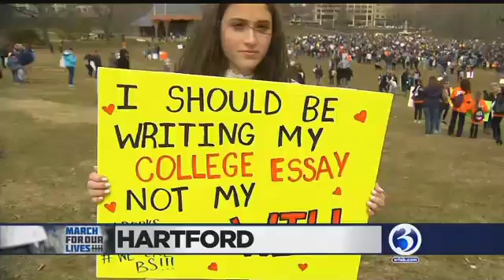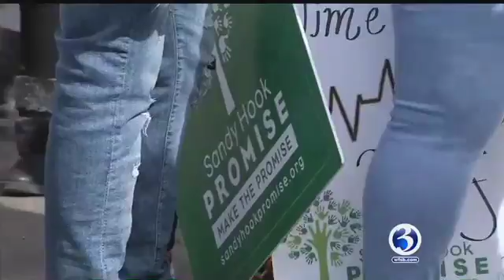Face the State - Can kids change the world?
Susan Raff reports live from the March for our Lives in Washington DC.